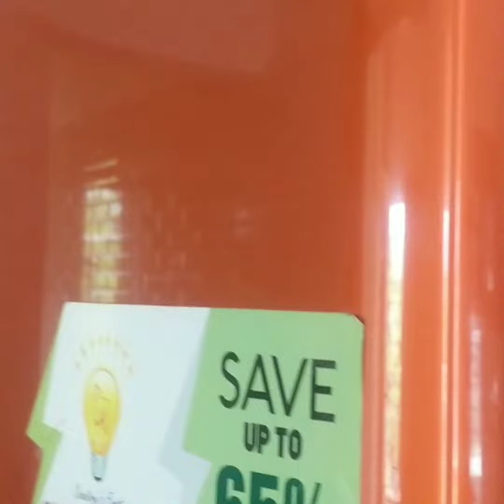আমার ক্লিনার ছেলে আবার নুতন করে মাছ চাষী হওয়ার প্রস্তুতি নিচ্ছে।